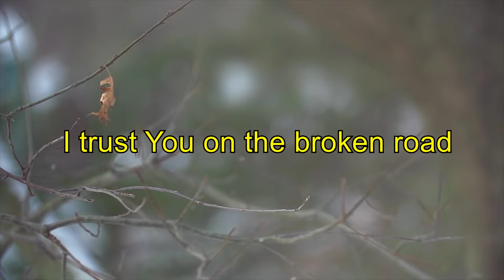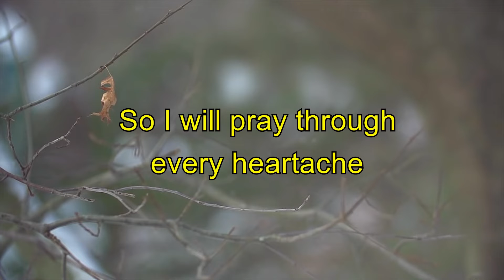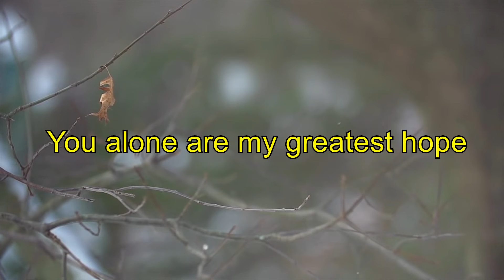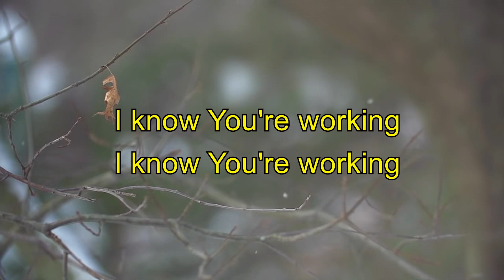For the good - Riley Clemmons - Lyric video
Thank you so much for viewing this lyric video.

Take the next step, like the video and share it with people around you.

You can see more videos on my Facebook page by clicking on the link below;

To be the first to get the new videos being uploaded.

Fill your home, your room or your office with the sweet sounds of praise and worship which glorify Jesus Christ.

Gideon

Below is links to the individual YouTube playlists links, which I have catergorised to make it easy for you navigate and listen too.